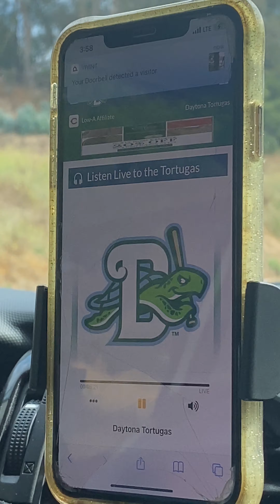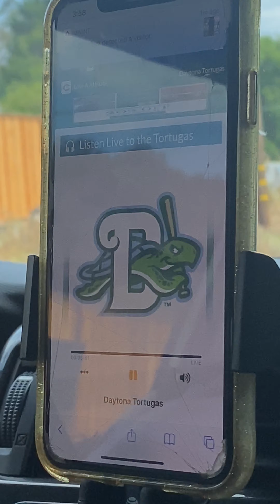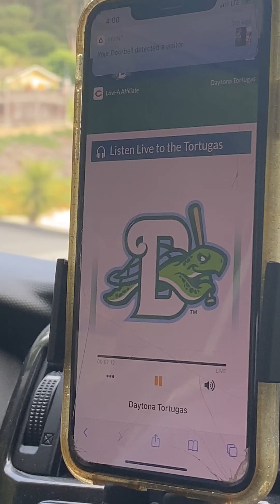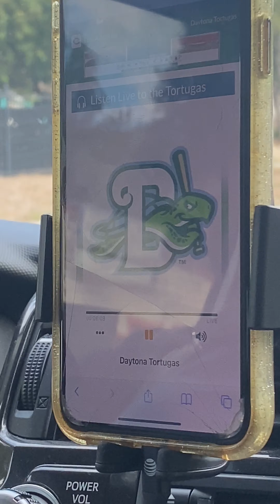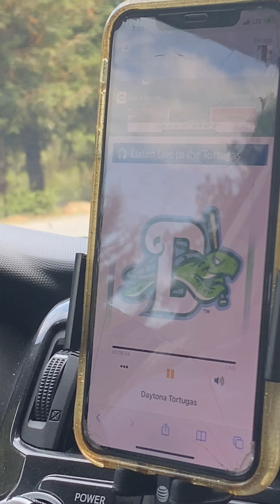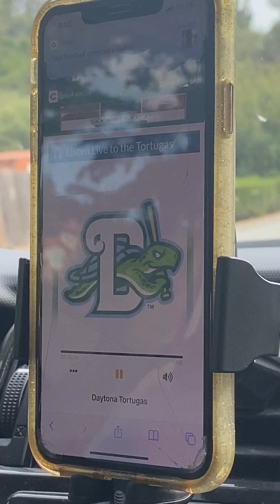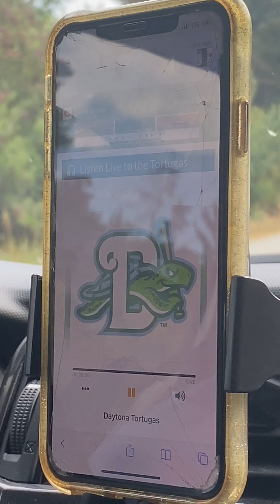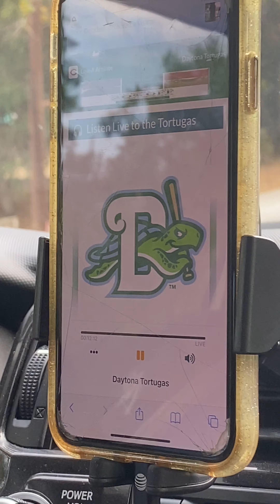Ruben Ibarra’s pregame radio interview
Ruben Ibarra radi interview on 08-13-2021 around 4:00 pm